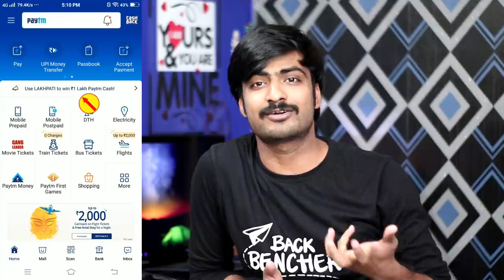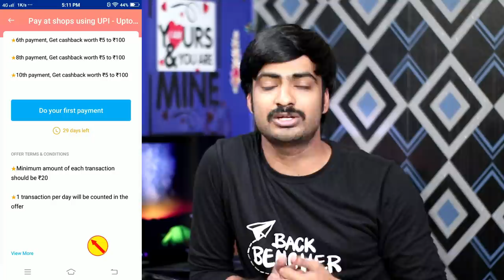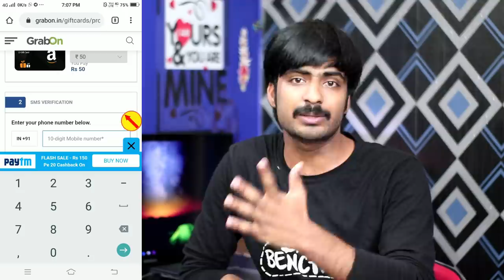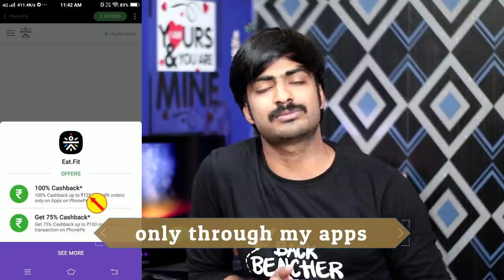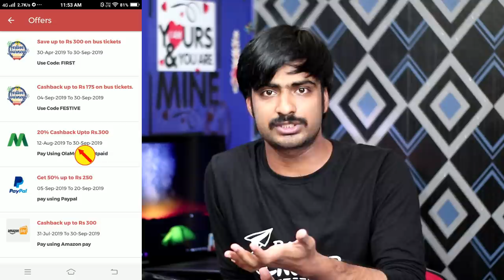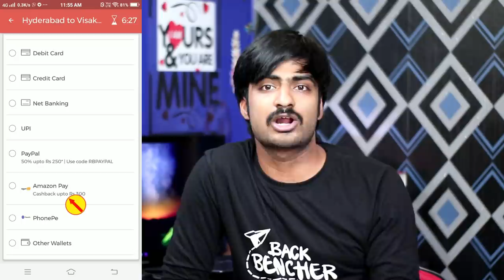paytm3 pe 20,paytm10 pe500 scan and pay,phone pe125rs food free 3days,redbus 300rs cash back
Hi  friends

Explain

Mobikwik offers
Talkcharge offers
earning tricks
new virsion Technology
Tech videos,